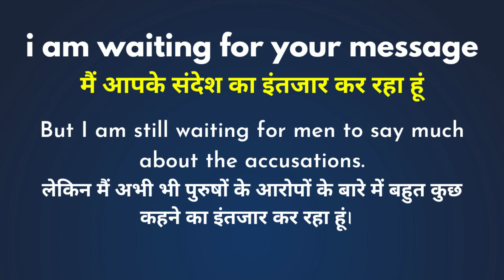I Am Waiting For Your Message Meaning in Hindi/ I Am Waiting For Your अर्थ या मतलब क्या होता है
I Am Waiting For Your Message meaning in Hindi.
I Am Waiting For Your Message  अर्थ या मतलब क्या होता है.
I Am Waiting For Your Message Matlab kya Hota hai.
I Am Waiting For Your Message  Hindi Meaning.
I Am Waiting For Your Message explained in detail.